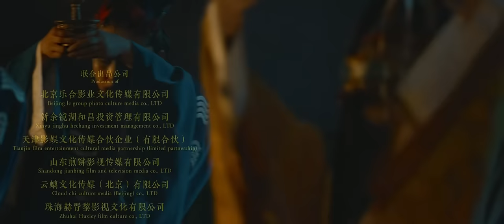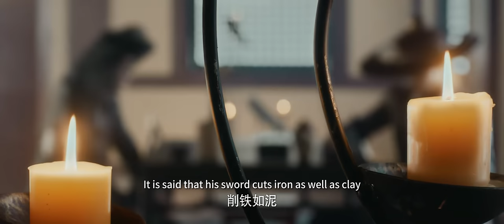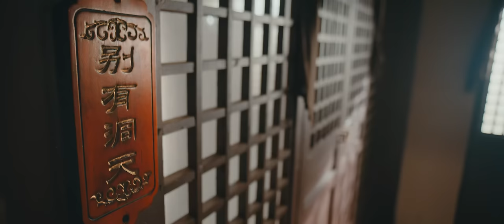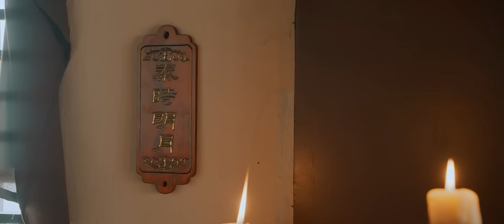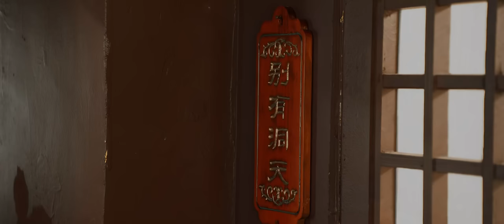[MULTI SUB]Full Movie《Weied News:Eternal Queen》|action|Original version without cuts|SixStarCinema🎬